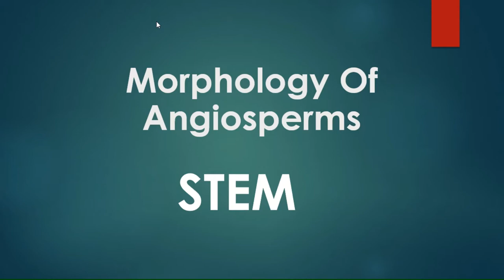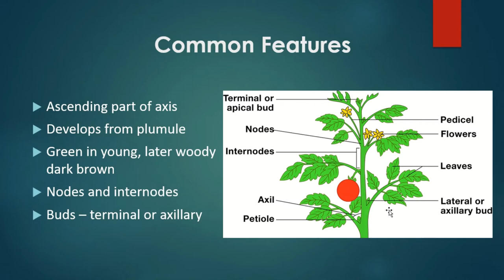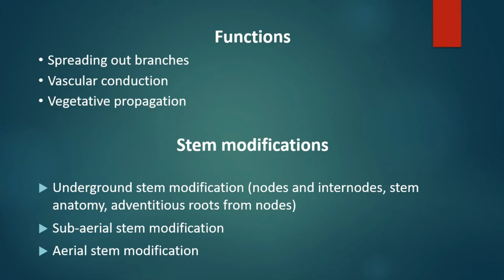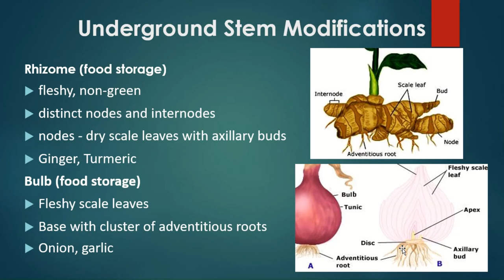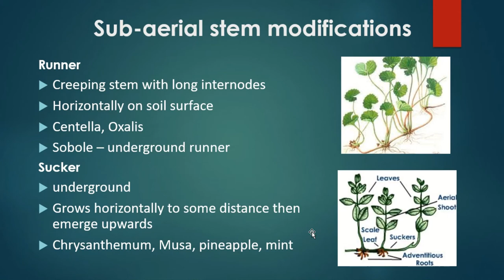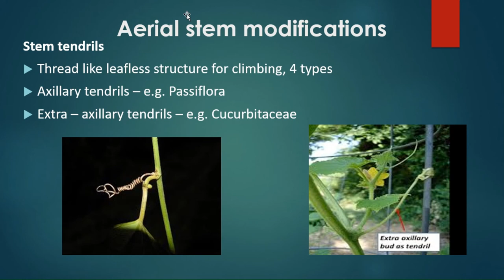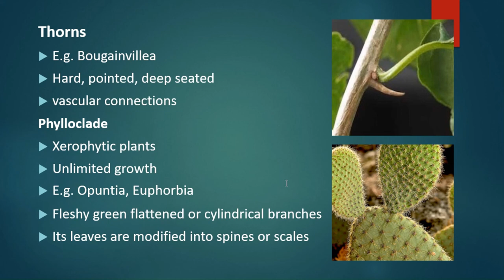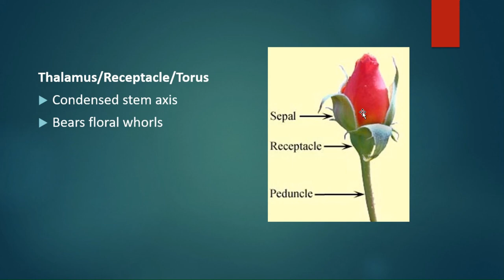NaturalScienceAcademy HSA Natural Science KTET Morphology Of Angiosperm - Stem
This video covers the topics  Morphology Of Angiosperms - Stem, for HSA,UPSA,HSST,K-TET,SET and Medical Entrance exams.